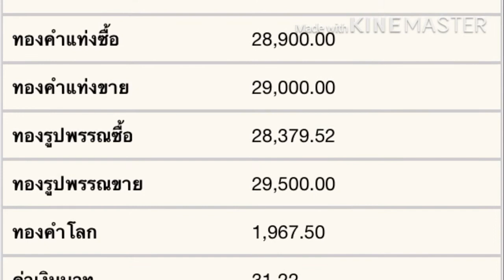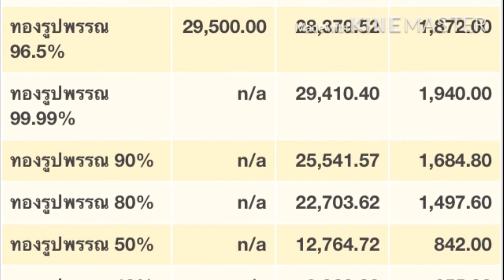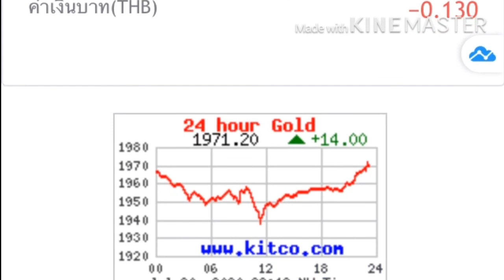ราคาทองคำวันนี่ 31/07/2563 ราคาทองคำรูปพรรณ ราคาทองคำแท่ง ราคาทองคำ1สลึง ราคาทองคำ1บาท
ราคาทองคำวันนี้ 31/07/2563